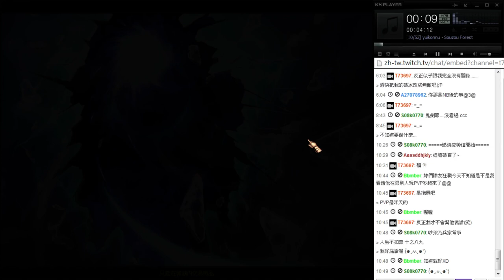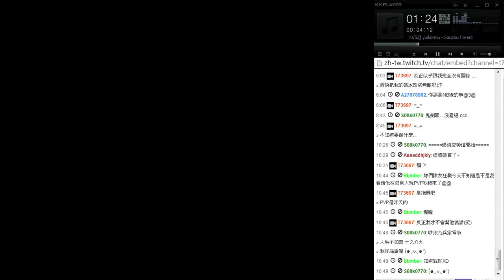巴卡爾之城 4分31秒68